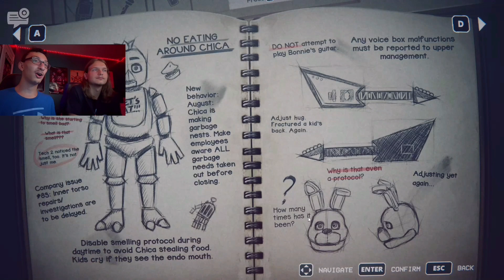THE FNAF INTO THE PIT EXPERIENCE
9.5/10 RATING TBH. GREAT EXPERIENCE, GAMEPLAY, STORY, VISUALS AND EVERYTHING. NOT PERFECT BUT WAS EXTREMELY ENJOYABLE!!

FEATURING GREG

0:00 Day 1
17:24 Night 1
41:00 Day 2
1:03:08 Day 3
1:16:49 Day 4
1:27:52 Day 5

game title: Five Nights at Freddy's: Into the Pit